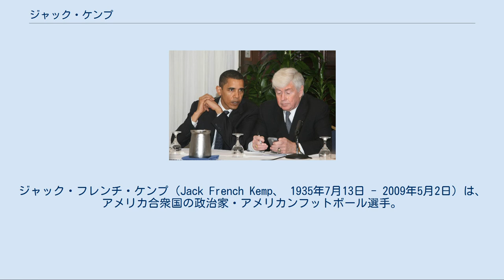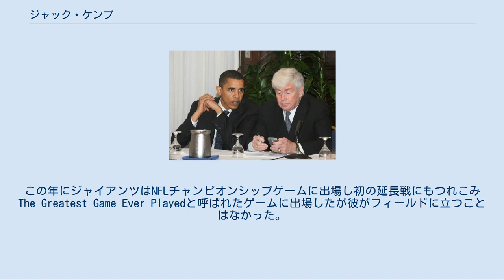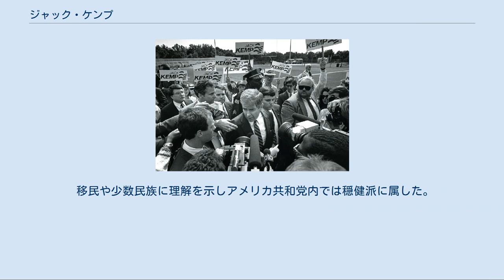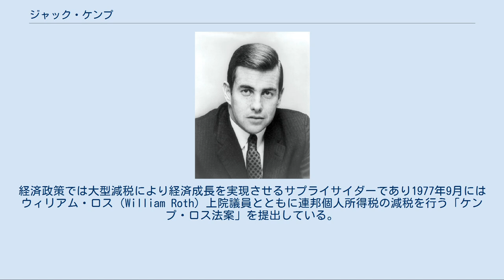ジャック・ケンプ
ロサンゼルス・チャージャーズの選手
ジャック・フレンチ・ケンプ（Jack French Kemp、 1935年7月13日 - 2009年5月2日）は、アメリカ合衆国の政治家・アメリカンフットボール選手。
 AFLのサンディエゴ・チャージャーズとバッファロー・ビルズで先発クォーターバックとして活躍し1969年に現役を引退した。
その後1971年からアメリカ合衆国下院議員を9期18年務めた。
1981年1月3日から1987年6月4日まで下院共和党会議の議長を務め、1988年アメリカ合衆国大統領選挙の共和党候補として指名争いに参加した。
 その後、1989年2月13日から1993年1月19日までジョージ・H・W・ブッシュ政権で9代目アメリカ合衆国住宅都市開発長官を務めた。
1996年アメリカ合衆国大統領選挙での共和党の副大統領候補であった。
 1935年7月13日にアメリカのカリフォルニア州ロサンゼルスで4人兄弟の3番目に生まれた。
ユダヤ人の多い地区に住んでいた中流階級だった家族はクリスチャン・サイエンスの教会に通った。
スペイン語の教師をしていた母親にピアノを教えられハリウッド・ボウルに連れられた。
彼が進学した高校はクラスメートの95パーセントがユダヤ人であり同級生にはハーブ・アルパート、ラリー・シェリーなどがいた。
彼は高校時代父親の仕事を手伝い、読書をして過ごした。
好んだ書物は歴史書や哲学書だった。
 1953年に高校を卒業すると彼はNCAA3部校のオキシデンタル・カレッジに進学した。
彼がこの大学を選んだ理由はプロスタイルの攻撃フォーメーションを採用しており、プロのクォーターバックになりたかったためである。
当時身長178センチメートルに体重79.4キログラムしか無かった彼はクォーターバックとしては体が小さすぎて南カリフォルニア大学やカリフォルニア大学ロサンゼルス校のような強豪校には入れなかった。
 大学で彼はやり投げをすると共にアメリカンフットボールではクォーターバック・ディフェンスバック・プレースキッカー・パンターとしてプレイした。
この時のチームメートには後にNFLのヘッドコーチになったジム・モーラと審判としてスーパーボウルに5回出場したロン・ボチャンがいた。
大学を卒業後に彼はカリフォルニア州立大学ロングビーチ校で経済学を学んだ。
 原子力潜水艦バッファローの甲板上で妻・娘と(1980年) 1957年にオキシデンタル・カレッジを卒業した彼は大学の後輩であったジョアンヌが1958年に卒業した後、結婚した。
その後彼は長老派教会へと信仰を改めた。
彼らの間に生まれた2人の息子は共にプロフットボールのクォーターバックとなったジェフ・ケンプ（NFLで1981年から1991年プレイ）、ジミー・ケンプ（CFLで1994年から2002年プレイ）である。
彼らの間には他に2人の娘ができ、孫は17人生まれた。
 1957年のNFLドラフトでデトロイト・ライオンズから17巡目に指名されたがシーズン開幕前にカットされた。
その年彼はピッツバーグ・スティーラーズに拾われ、1958年にはニューヨーク・ジャイアンツ、サンフランシスコ・フォーティナイナーズの練習生として過ごした。
この年にジャイアンツはNFLチャンピオンシップゲームに出場し初の延長戦にもつれこみThe Greatest Game Ever Playedと呼ばれたゲームに出場したが彼がフィールドに立つことはなかった。
1958年に彼はアメリカ陸軍に入隊し1年後から1962年まで予備役となった。
 1959年NFLで出番の無い彼はCFLのカルガリー・スタンピーダーズで1試合だけプレイした。
この試合を両親と兄はカリフォルニア州からアルバータ州カルガリーまで車で見に行ったが彼は1試合で解雇されてしまった。
 1960年にNFLの対抗リーグとしてAFLが結成されると彼はロサンゼルス・チャージャーズと契約し入団した。
後にプロフットボール殿堂入りを果たしたシド・ギルマンヘッドコーチの下で彼は先発クォーターバックとなりフランク・トリプカに次いでリーグ2位のパス成功数・獲得ヤードを記録し、10勝4敗でチームをウェスタンディビジョンのチャンピ...